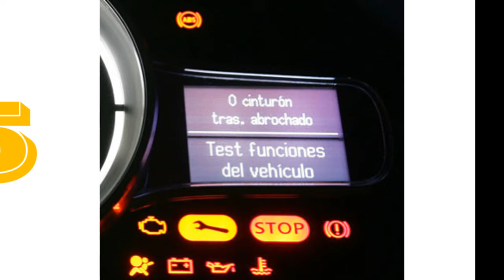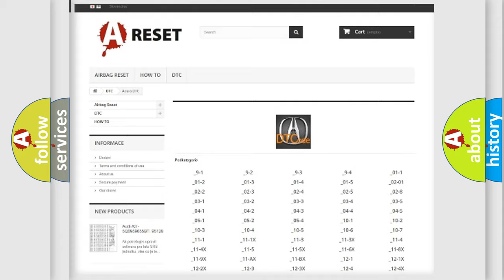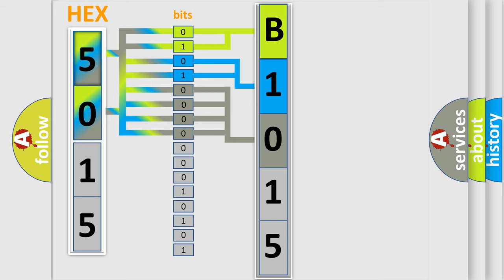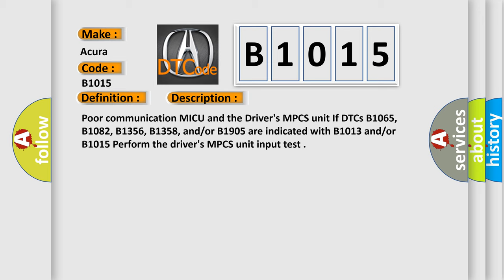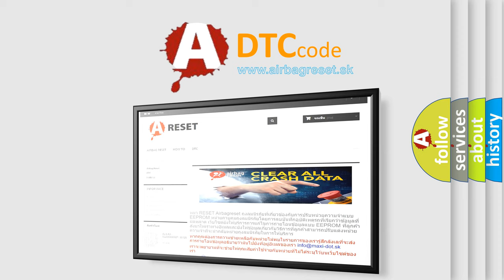DTC Acura B1015 Short Explanation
Make:
Acura
Code:
B1015
Definition:
MICU Lost Communication with Driver's MPCS Unit (DRLOCKSW Message)
Description:
Poor communication MICU and the Driver's MPCS unit. If DTCs B1065, B1082, B1356, B1358, and/or B1905 are indicated with B1013 and/or B1015. Perform the driver's MPCS unit input test
Cause:
Loose or poor connections between the MICU and the driver's MPCS unit
Blown fuse in the main under-hood fuse box
Blown fuse in the under-dash fuse/relay box
"Open" or "Short" to ground at driver's MPCS unit
"Open" or "Short" to ground at driver's MICU unit
Faulty power window switch
Faulty power window relay
Faulty power window motor